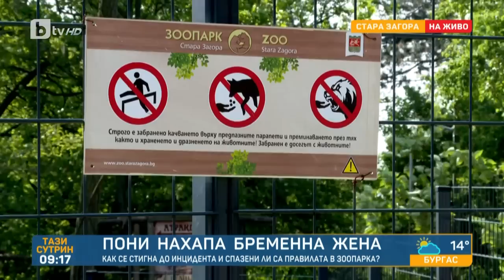„Тази сутрин“ (19.05.2023 г. – Част 3) |БТВ